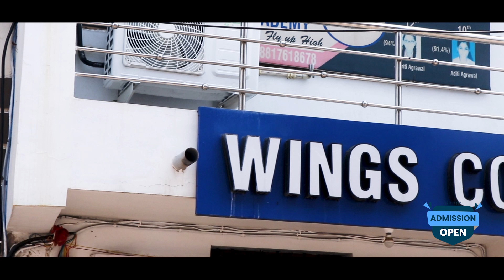Wings Competent Academy | Best Coaching in Raipur | School Education | Competition Exams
Wings Competent Academy (WCA) is stablished in 2016 and serving for betterment for school level students . Comfort environment, excellent and dedicated faculty, Equipped classrooms helps students to learn and understand each topic very easily and efficiently.